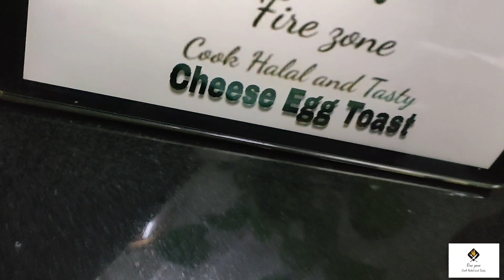Cheese Egg Toast | Easy & Quick Breakfast Recipe | 6 Person Serving | Fire Zone